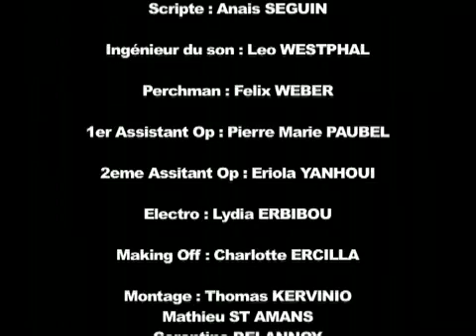culture pub - Salon du porno : Pablo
Video de Corentine Delannoy pour une publicité "Salon du porno".
Vu sur culturepub.